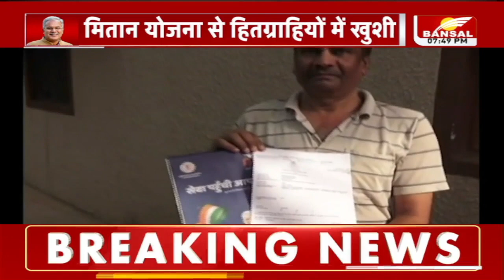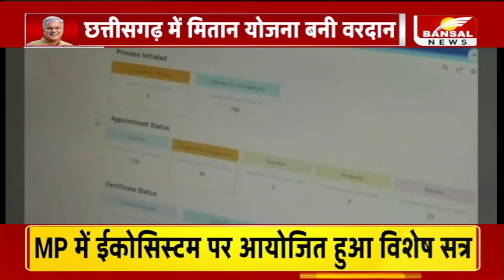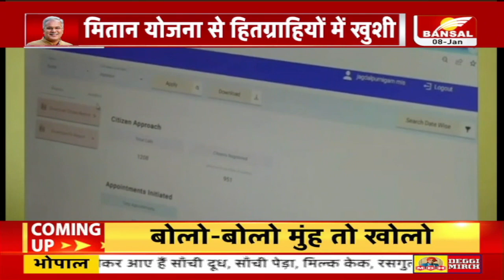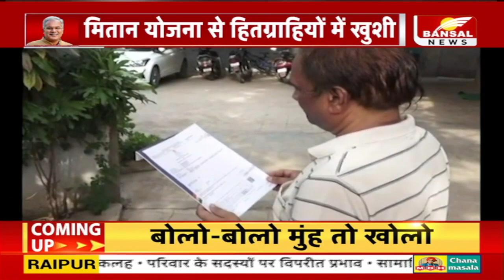छत्तीसगढ़ में मितान योजना बनी वरदान, कई सेवाओं का मिल रहा घर बैठे फायदा